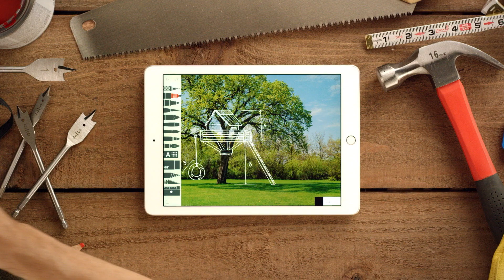Logitech CRAYON iPad 용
Logitech Crayon is a versatile, pixel-precise digital pencil for iPad® that lets you unleash your creativity. Mark up PDFs, take handwritten notes, or doodle a masterpiece — Logitech Crayon works with apps that support Apple Pencil®. And with hundreds of Apple Pencil supported apps available right now, you can start learning, collaborating, and creating on iPad instantly.